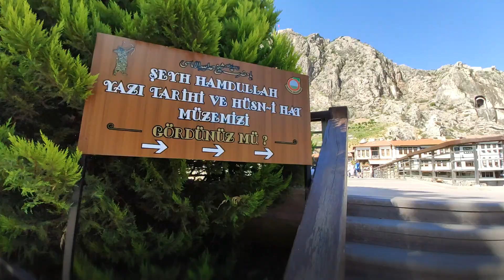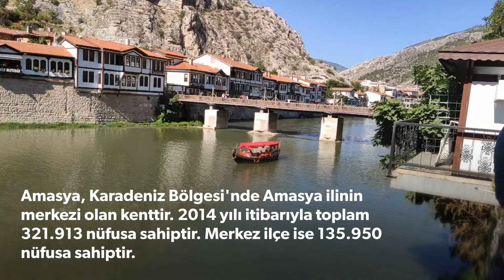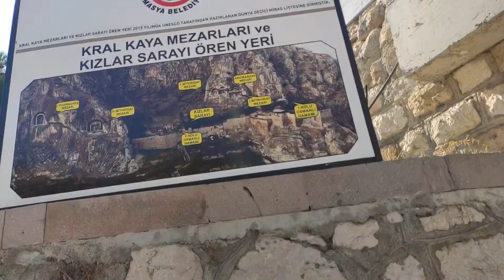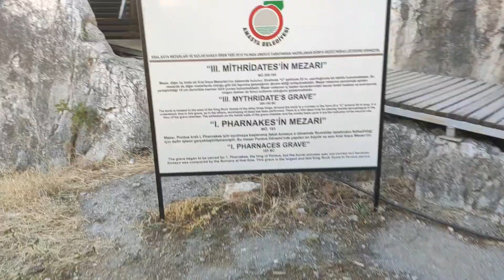AMASYA Gezisi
Amasya Gezisi  boraboy Gölü ( Kral Kaya Mezarları , Şehir merkezi
Tamamen heryeri mesela müze vs gezemedik ama şehirde turumuzu attık.